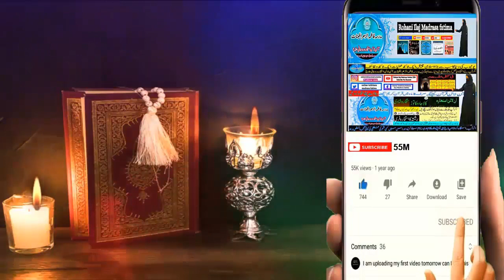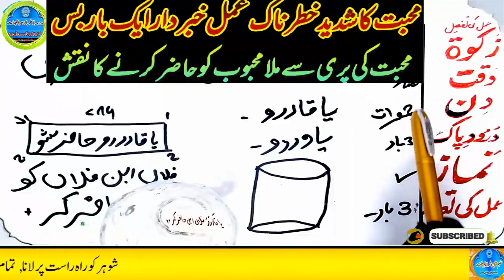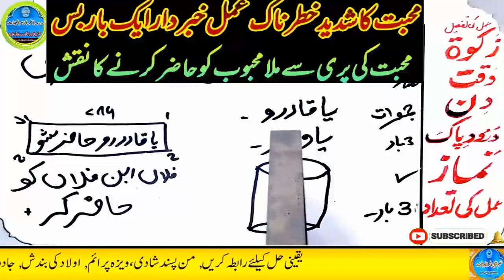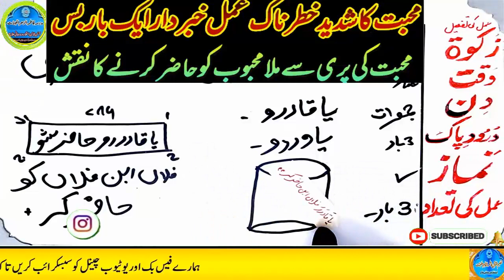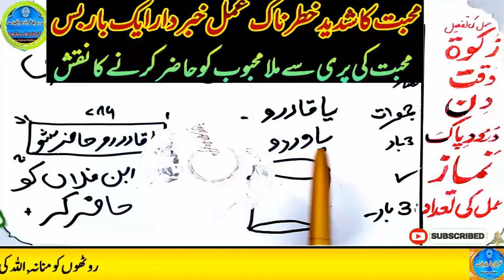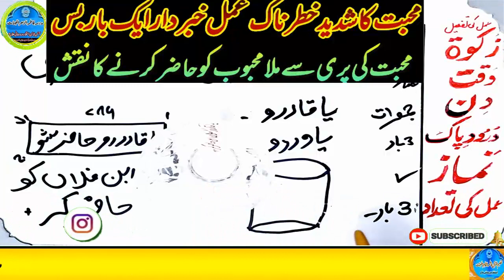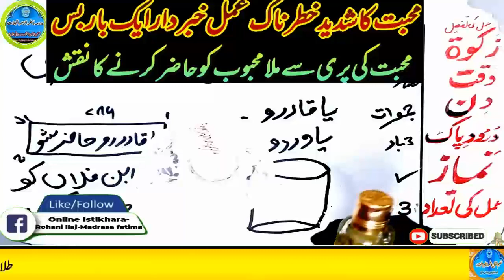mohabbat ka wazifa, wazifa for love, love marriage, mohabbat ka wazifa aag jesa, mohabbat ka taweez